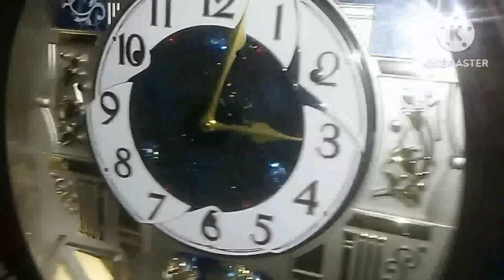Seiko Melodies In Motion Clock QXM390BRH Make A Wish (Low Pitched)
This is a Video I edited of my Seiko Clock it's Low pitched but the ending the Closing melody is normal Pitched like little high Pitched But I did my best on it if u enjoyed this video be sure to spindash the like button and subscribe if u are new to the channel I will Keep making videos and Happy June 1st we are in a new month we are gonna make this month good Lets see how well june Goes Please like Share, and subscribe to spindash thank you and sub to my Seiko Clock crew below ⬇

My Wife @RosalinaGalaxy100
My Sis @Hydraulic160Official
My Friends @BukuiZhao @Fortnitemaster200